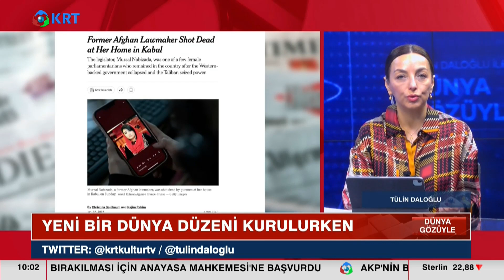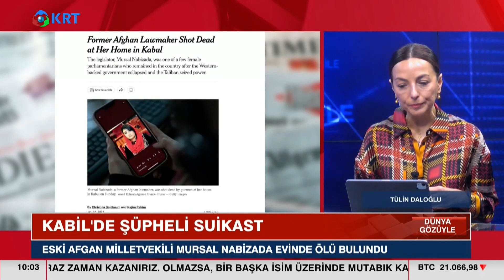Azerbaycan-Ermenistan İlişkileri | Tülin Daloğlu - Prof. Dr. Mitat Çelikpala | Dünya Gözüyle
Tülin Daloğlu'nun Hazırlayıp Sunduğu "Dünya Gözüyle" Programının Yeni Bölümü Yayında. Bu Bölüme Prof. Dr. Mitat Çelikpala Konuk Oldu.

1_ Beyaz Tv'de Skandal: Canlı Yayında Cin Çıkarma Seansı Yaptılar! | KRT Haber

2_AKP'ye Yakın Anket Firmasından Tokat Gibi Sonuç! ORC Araştırma Anket Sonuçlarını Açıkladı! | Haber

3_Sedat Peker'in Son İddiaları 'Fotoğraflarla' Doğrulandı! Seçil Özer KRT Ana Haber

4_Erdoğan'ı Bile Dinlemediler Süleyman Soylu'yu Yuhladılar! | Oğuz Demir Sana Faydası Ne KRT TV

5_Soylu'nun İşaret Ettiği Emniyet Genel Müdür Yardımcısı Meydan Okudu! | Gün İzi

6_Erdoğan ve İmamoğlu İftar Sofrasındaydı! İkisi Arasındaki Fark! | KRT Haber

7_Erdoğan Hasta, Binali Yıldırım’ın Helikopteri Acil İniş Yaptı! AKP'de Ne Oluyor KRT Haber

8_Sedat Peker AKP'nin 2. Adamını İfşa Etti! 'Sana Saygı Duyuyorum!' Dedi! KRT Haber

9_Sedat Peker'den Dikkat Çeken "Ümitcan Uygun" İddiası | Hafta Sonu Haber

10_Erdoğan 'Gücünüz Yetiyorsa Gelin Yıkın' Demişti! Danıştay Savcısı 'Kaçak' Dedi! | KRT Haber